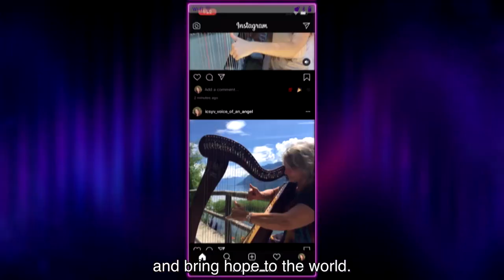Unlock My Life: The Harpist | Season 1 Ep. 6 | I CAN SEE YOUR VOICE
Is the Harpist a good singer or a bad singer?

Actress Cheryl Hines and vocalist Adrienne Bailon-Houghton join host Ken Jeong and a rotating panel of celebrity detectives, composed of comedians and pop culture experts, and a musical superstar to help one contestant tell the difference between good and bad singers, without ever hearing them sing a note. With $100,000 on the line, the contestant attempts to weed out the bad “secret voices” from the good, based on a series of clues, interrogation and lip synch challenges. In the end, the singer whom the contestant picks reveals good or bad singing in a duet performance with the musical superstar, resulting in an amazing musical collaboration or a totally hilarious train wreck.